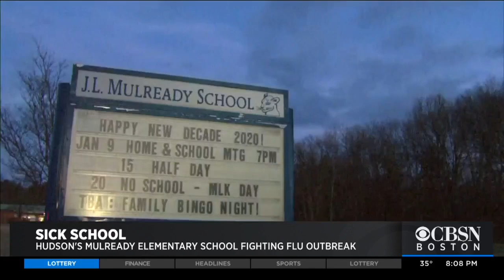Hudson Elementary School Fighting Flu Outbreak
More than 100 students were out sick from Mulready Elementary School. WBZ-TV's Nick Emmons reports.